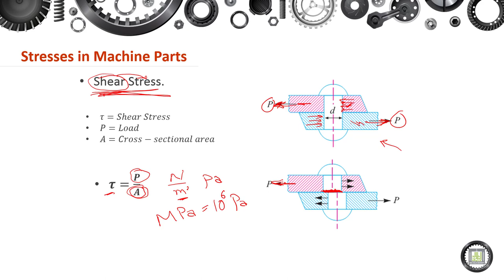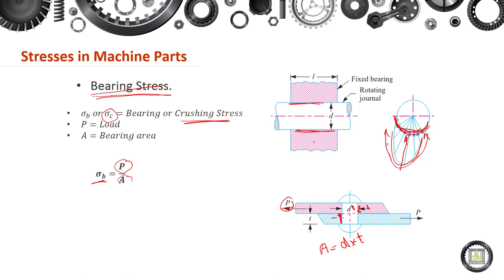Machine Elements Design - 1 | 2-4 | Stresses in Machine Parts - 2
الدرس 4 : Stresses in Machine Parts - 2
- Shear Stress.
- Bearing Stress